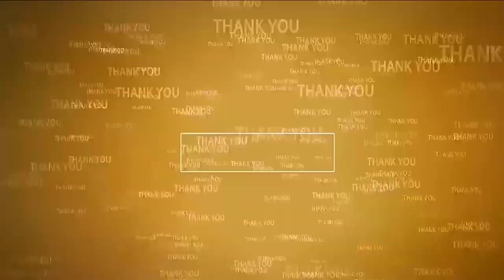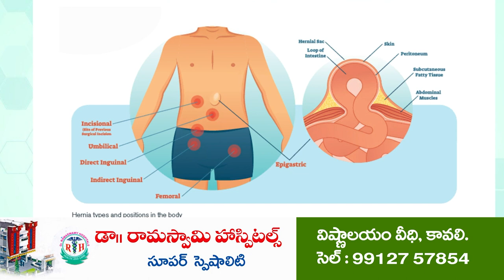ప‌ల్లిపాలెంలో అన్నదానం | Vinayakachavithi Special | Pallepalem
- ఘ‌నంగా కొన‌సాగుతోన్న వినాయ‌క‌చ‌వితి వేడుక‌లు
- వినాయ‌కుని ద‌ర్శించుకుని పూజ‌లు చేసిన భ‌క్తులు